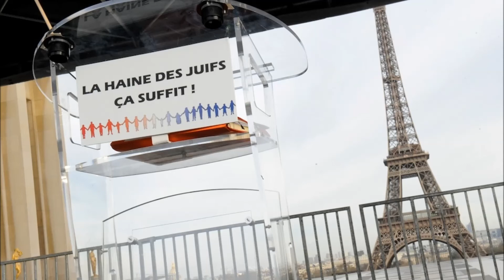Rassemblement 19 mars 2014 - Jean Christophe Fromentin et Meyer Habib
Discours de Jean Christophe Fromentin, Député-Maire de Neuilly, Vice-Président de l'UDI
Discours de Meyer Habib, Député des français de l'étranger, 8ème circonstriction
au Rassemblement contre l'Antisémitisme et pour la Fraternité Républicaine organisé par le CRIF le 19 mars 2014, 2 ans jour pour jour après l'attentat de Toulouse